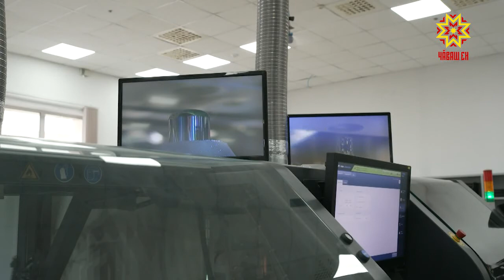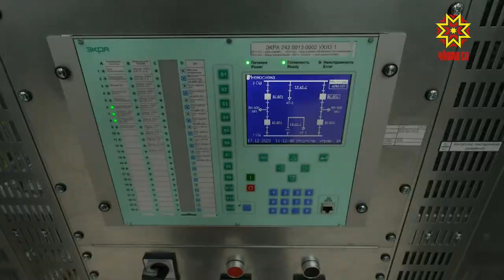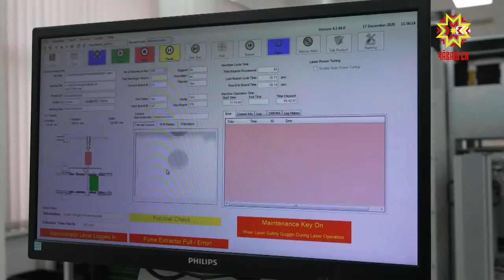Промышленный туризм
Напомним, Чувашия стала одним из десяти пилотных регионов по развитию промышленного туризма в России. Дело это новое. Разработать такой маршрут решили и в научно-производственном  предприятии  «ЭКРА». Юлия Важенина одна из первых прошла по экскурсионному маршруту.